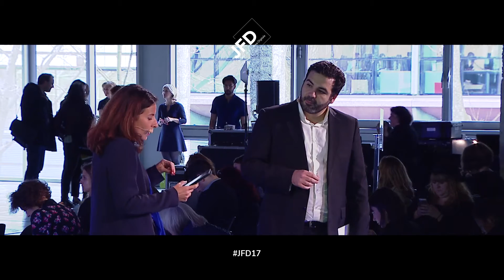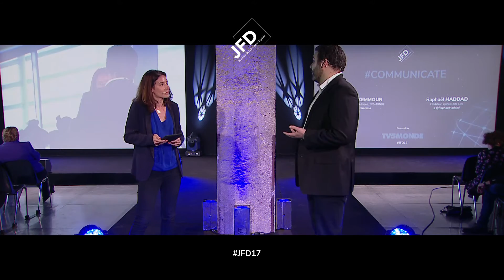[JFD17] COMMUNICATE - Hélène Zemmour, Raphaël Haddad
Près de 10 000 participant.e.s ont assisté à la JFD17 qui s’est tenue le 9 mars dernier à la Cité de la Mode et du Design autour du thème « For A Better World ». Des interventions talks inspirantes, des nouvelles technologies et une soirée détonante.